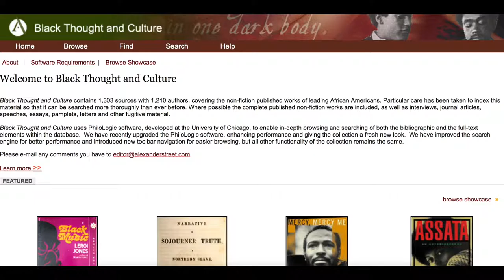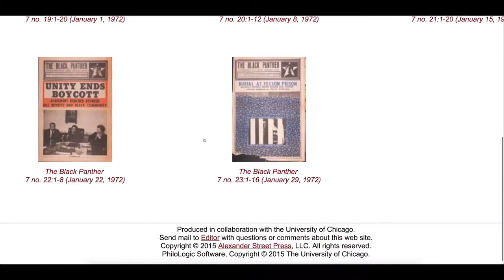Black Thought & Culture Database